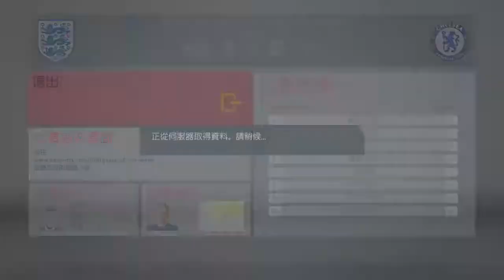Fpchk vol.2 PHANTASY vs Ng Wah Boys